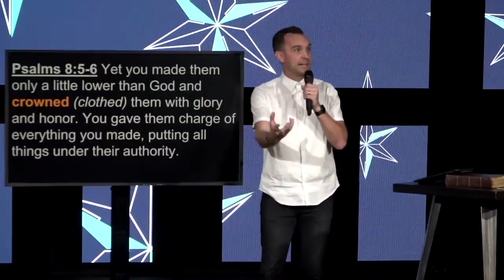God With Us pt. 3 Preview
The Holy Spirit within you prepares you for Heaven, the Holy Spirit upon you enables you to make a difference! Listen in as Pastor Daniel talks about the Holy Spirit!